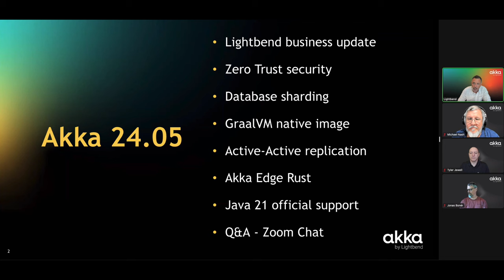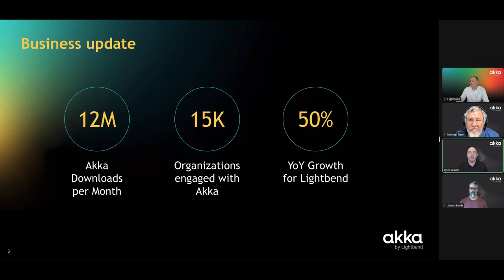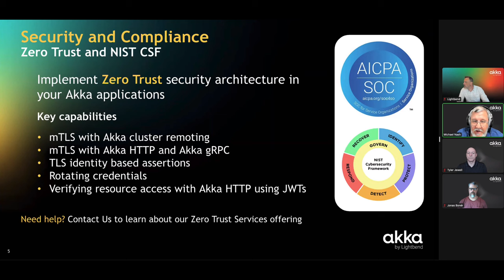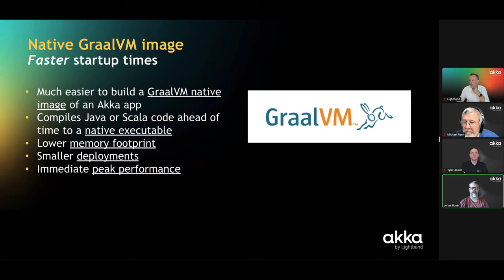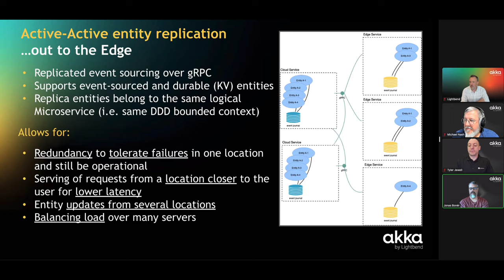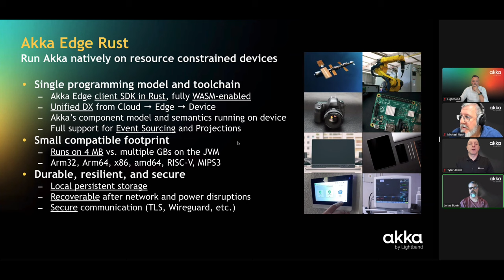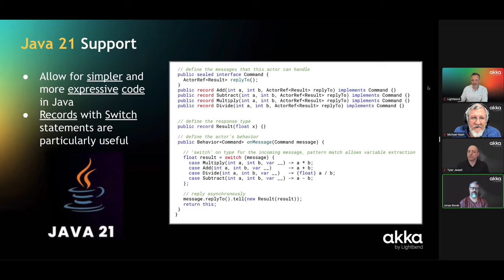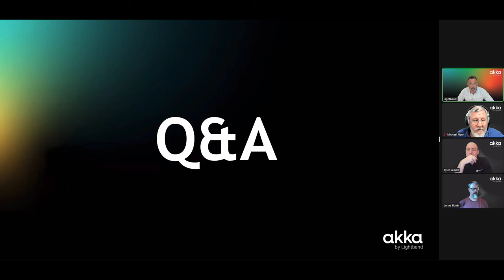Announcing Akka 24.05 - more security, more performance, more efficiency